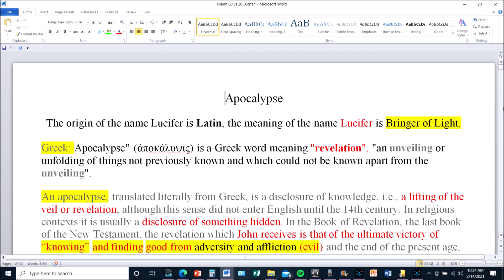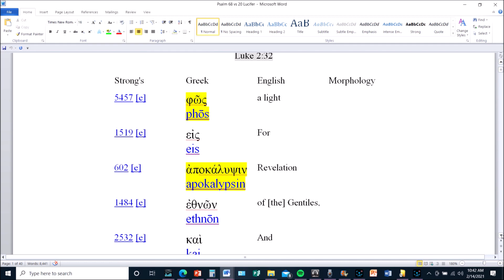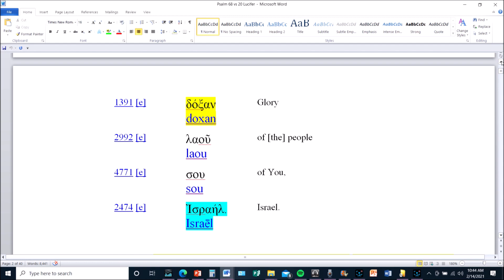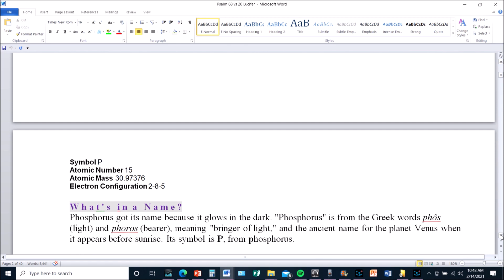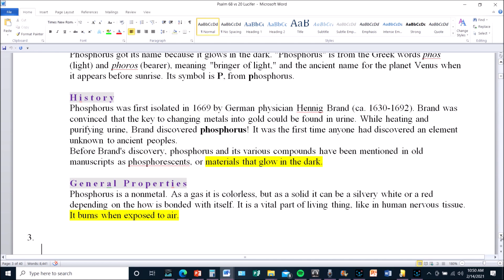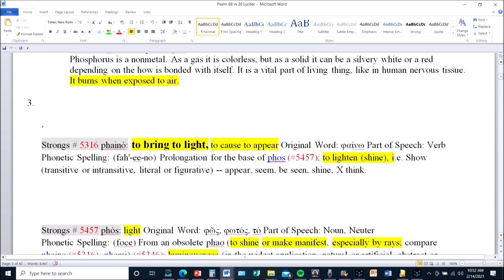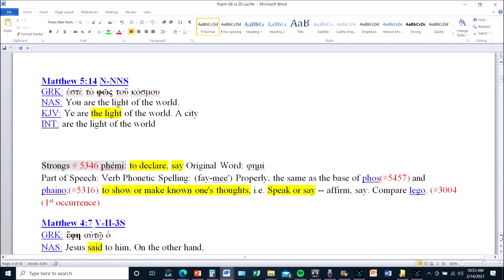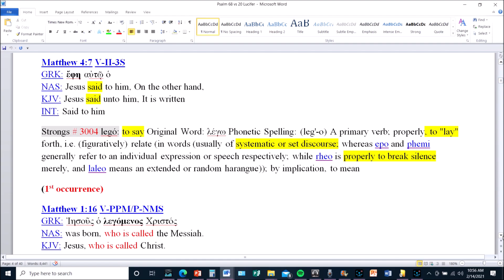Shedding True Light upon Lucifer - and for those who like Legos . . . part 1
(This series a videos on Lucifer was initially 2hours and 22 minutes long . . . coincidence?  I think not.  We are breaking it down in bit sized pieces for you  as that  way it will be easier to digest. Please watch this series as the foundation must be presented first in order to come to a conclusion. There are no quick answers as they must be revealed in drips and drops.)

One of the most mysterious, misunderstood,  and manipulated words within the BEAST RELIGOUS SYSTEM is Lucifer.  You will be surprised to find out about this name, its origins, and what it means to us today in the time of the REVEALING.

Outline
• Apocalypse and Armageddon have to do with the limbic system and the endocrine system and the whole process of Heart/Brain Coherence
• Our garments, covering, comes from within for an outward manifestation
• Our lack of knowing, ignorance, is then defined by someone else like Hollywood in order to produce fear within us. The Knowing removes ambiguities as well as fear
• You have nothing to fear unless you are creating things through your fear
• Apocalypse is nothing to fear; it is the revealing of you.
• Wrestling the Dark, lack of information,  in order to be revealed at Dawn - Jacob to Israel
• How can you reach to restore if there is ignorance to neglect?
• Phosphorous connected to bringing forth and Bearing Light through prodigy
• Blood is slowed down, congealed light - light is information - DNA is coded information found within the blood.
• To bring forth Light . . .the beginning discussion of Anubis
• Why the word Lucifer was used - to remove the power from Hallel
• What Legos are all about.